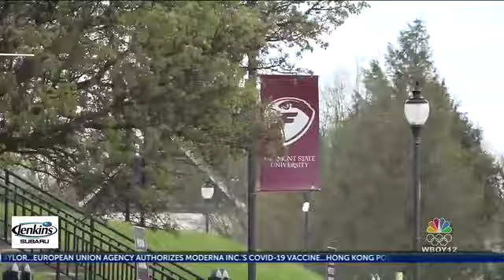Mirta Martin Reflects On Her Last Three Years At Fairmont State University